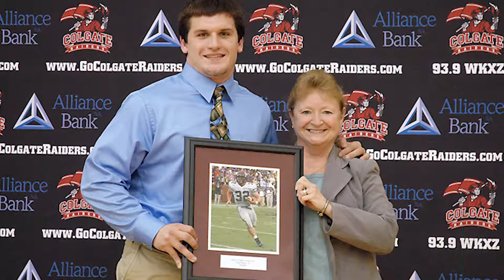Colgate Athletics Hall of Honor 2017: Nate Eachus '12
Nate Eachus was Colgate's 2010-11 Male Student-Athlete of the Year after compiling 4,485 career rushing yards and 53 TDs. He was a Consensus All-America First Team selection in 2010 after leading the nation in both rushing with 170.1 per game and points with 12 per game. Eachus also boosted the Raiders to the 2008 Patriot League crown, earning conference Rookie of the Year honors on the strength of his 932 yards and 10 TDs. After graduation, Eachus played the 2012 season with the NFL's Kansas City Chiefs